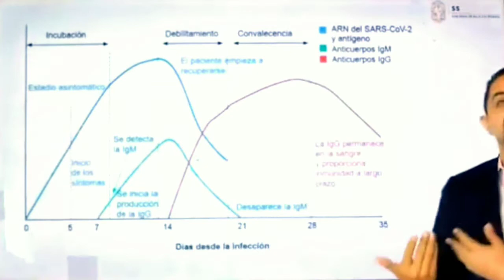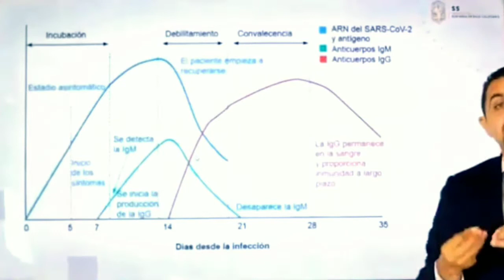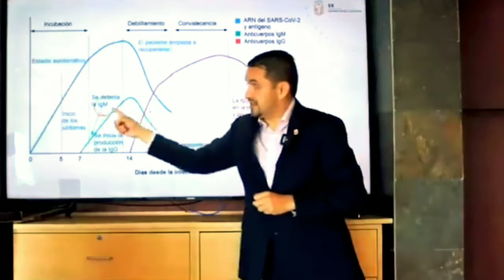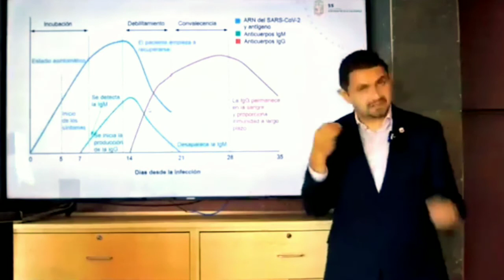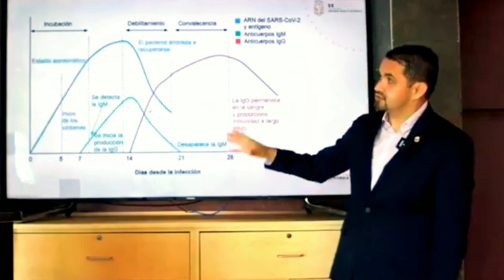Corona virus prueba rápida.